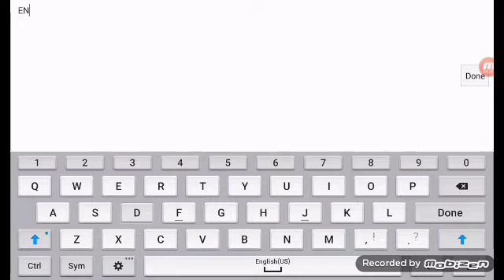Me on my level